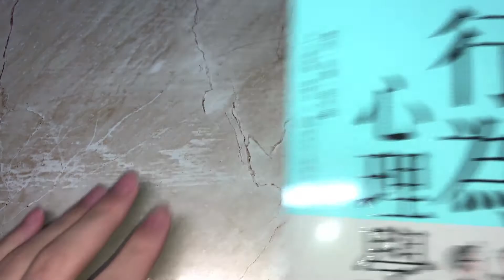摺紙簡單教學|來摺個專屬自己的愛心書籤吧|Heart Bookmark origami tutorial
摺紙簡單教學|來摺個專屬自己的愛心書籤|Heart Bookmark origami tutorial

這是一個非常實用的摺紙，而且獨一無二，摺給自己或伴侶兩佳宜。

以下有其他種類的摺紙教學:
(愛心摺紙)

用具:
1x長方形紙15x7.5cm

你學會了嗎?歡迎留言告訴我
心有很多種摺法,這只是其中一種,未來我會再教學其他摺法,敬請期待